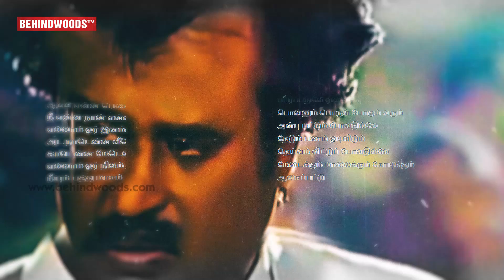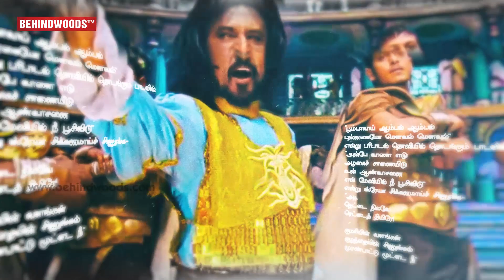The Name is Vairamuthu | Ellai Unakillai Thalaivaa...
Vairamuthu is a Tamil poet, lyricist and author. He is a recipient of various awards including the Padma Bhushan, Padma Shri, and Sahitya Akademi Award for his novel “Kallikattu Ithikasam” as well as a seven-time winner of the National Film Awards.